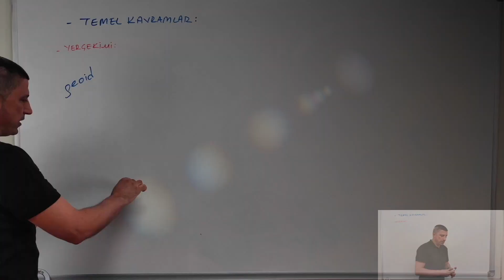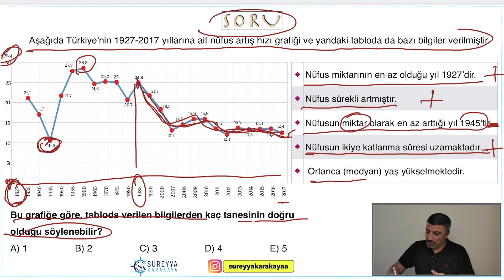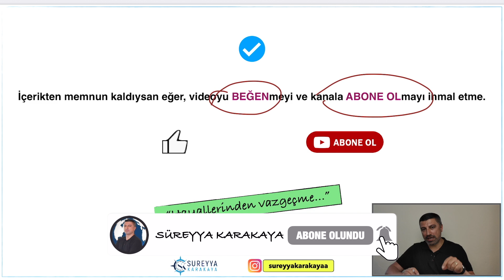Türkiye'de Nüfus Artışı - Nüfus Artışının Sonuçları l SÜREYYA KARAKAYA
Türkiye'de nüfus artışı, nüfus artışının olumlu sonuçları, nüfus artışının olumsuz sonuçları, nüfus artışının olumlu sonuçları nelerdir, nüfus artışının olumsuz sonuçları nelerdir. 1 Konu 1 Soru içeriklerinde kısa soru çözümleriyle sizlerle birlikte olacağım.
İyi seyirler.

"Hayallerinden vazgeçme..."
Süreyya Karakaya